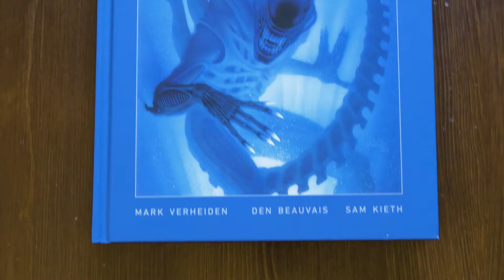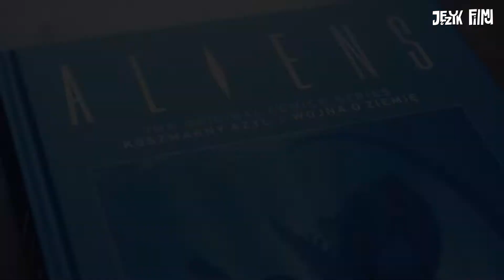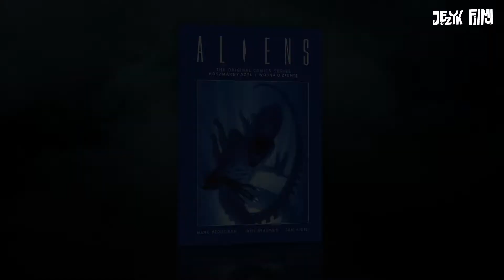Obcy. Koszmarny Azyl - kontynuacja przygód filmowych bohaterów. Recenzja [PL/ENG SUB]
Komiksowa historia kontynuuje historię filmową! Mark Verheiden jest autorem scenariuszy do trzech opowiadań, których akcja dzieje się po wydarzeniach zawartych w filmie Obcy. Decydujące Starcie Jamesa Camerona. Pierwszą historię omówiłem w jednym z odcinków na moim kanale. Teraz omawiam drugą, a trzecia także trafi na łamy kanału Język Filmu.
Ten komiks należy traktować jako kultowy komiks! Należy do serii The Original Comics Series wydanej w Polsce przez Scream Comics (oryginalnie przez Dark Horse). Okładka jest w kolorze niebieskim i wraz z komiksem z okładką czarną stanowią serię wszystkich trzech opowiadań o losach Newt i Hicksa, których fani filmowej serii Obcy pamiętają. Newt poznaliśmy jako małą dziewczynkę w filmie Obcy 2. Podobnie żołnierza Hicksa. Losy tych dwojga zostały przedstawione w komiksach Verheidena. A co z Ripley? Pojawia się i ona! Ale nie od razu. Dlaczego? Koniecznie zobaczcie mój odcinek, w którym porównuję bohaterów komiksowych do filmowych. Zapraszam do recenzji!